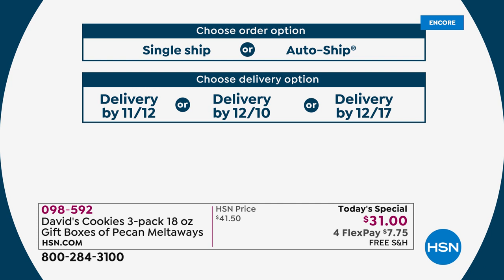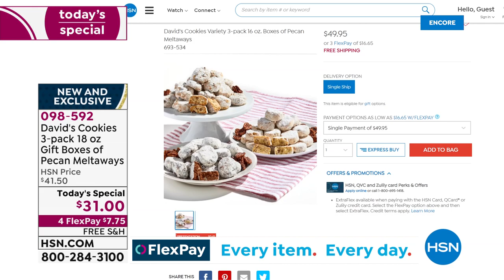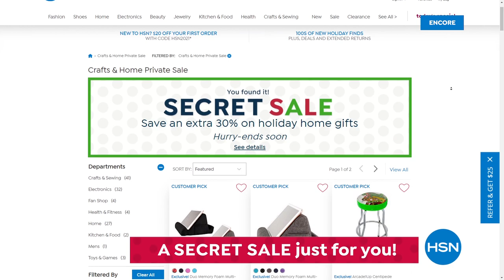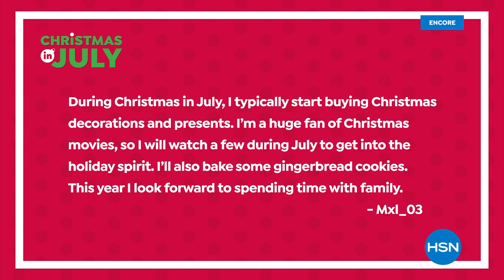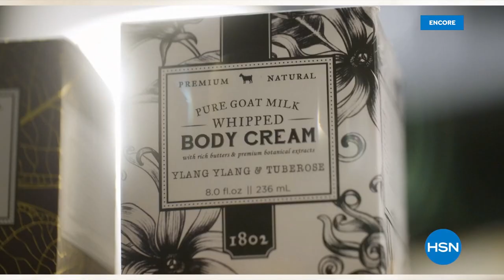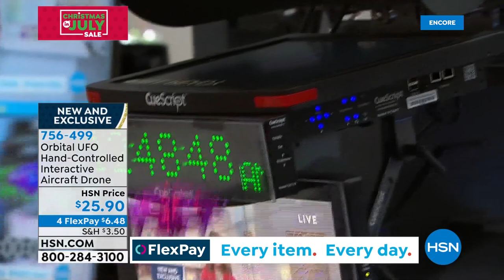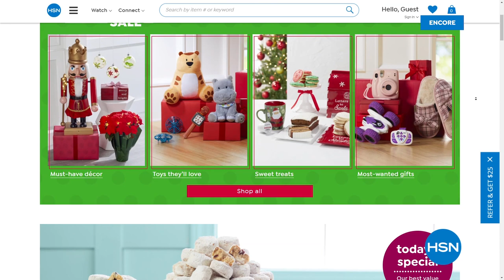HSN | Christmas in July Sale - Under $40 07.16.2021 - 04 AM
Discover holiday decor and gifts to bring a little magic home this holiday season, all under $40.